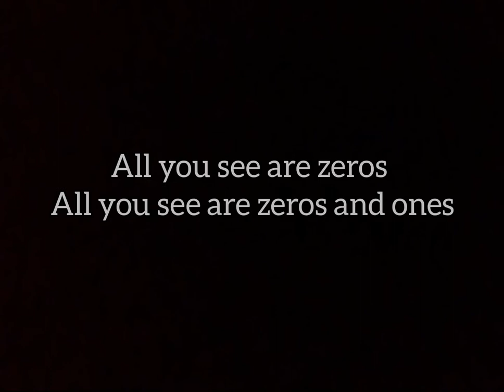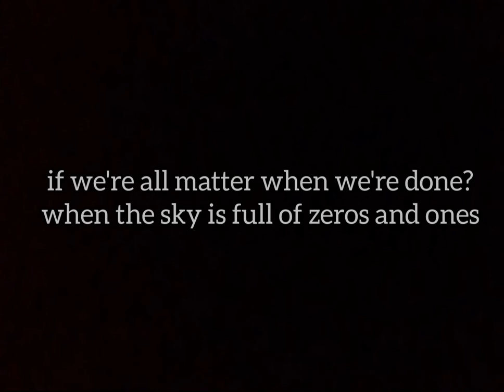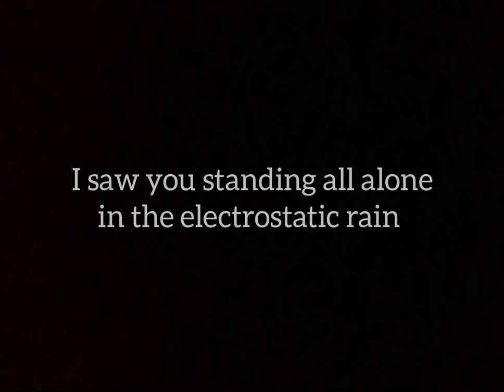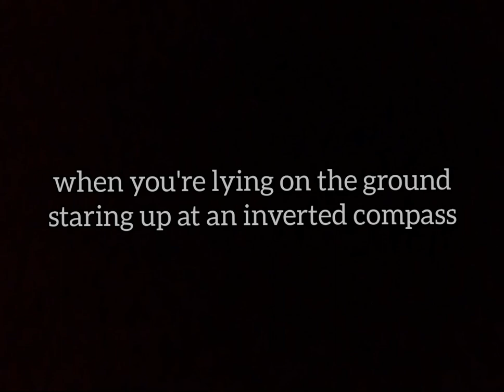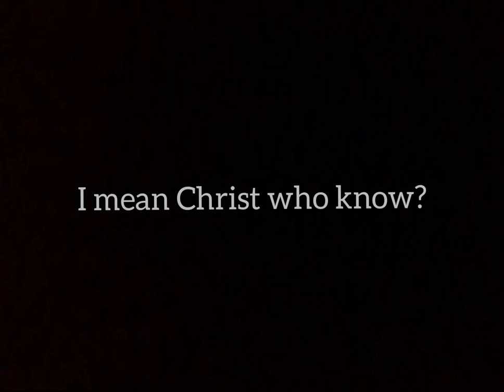Andrew Bird - Masterfade || Lyrical Video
Song: Masterfade
Artist: Andrew Bird
Album: Andrew Bird and the Mysterious Production of Eggs
Release Year: 2005